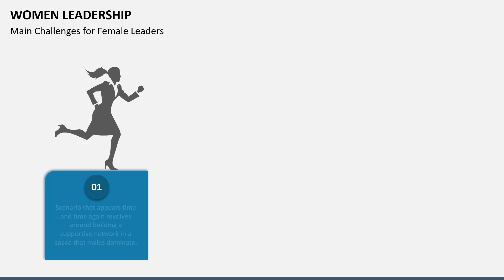Women Leadership Animated PowerPoint Slides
Download our Women Leadership PPT template to showcase the key leadership traits of female leaders and their role in change management, conflict resolution, and more.